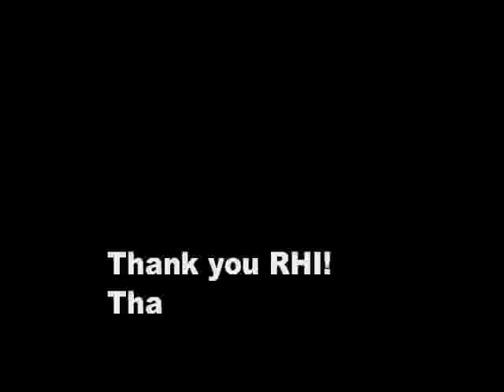Tom Walking!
Day thirty five after Tom's stroke, and he's walking!  The walker is brand new (note the tags on it).  This is his first time using it.  He walked sixty five feet (they measured).  At RHI after someone meets a goal they ring a bell.  Tom rang the bell today.  Thanks to everyone, nurses, doctors, energy workers, EVERYONE, for your help making this possible.